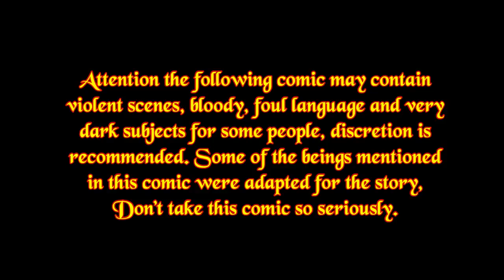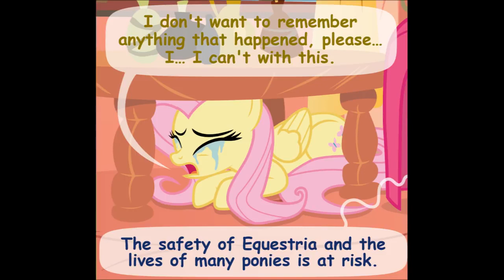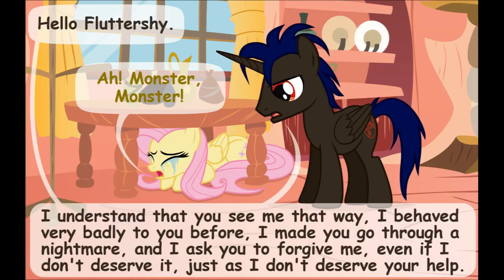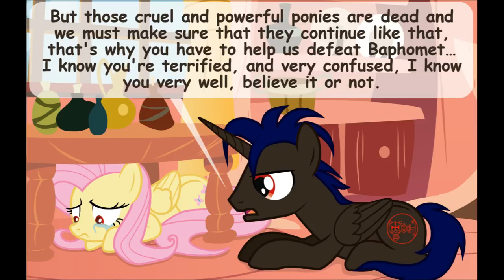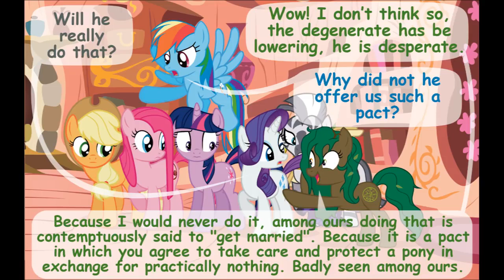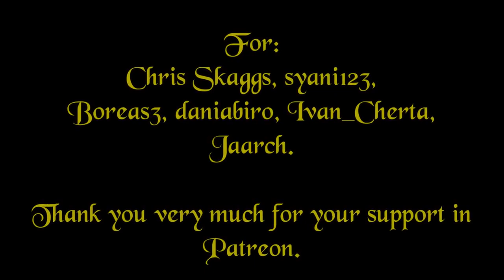When Demons Awake 2 (2010) E4 S4